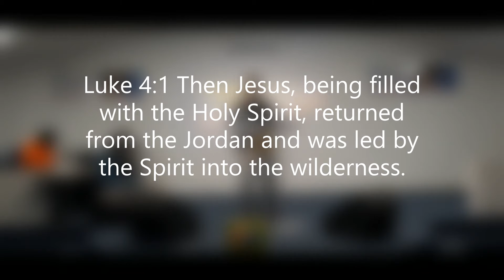Focused Faith In the Wilderness Part 1: Grace Church of the Nazarene Virtual Service 7/2/22